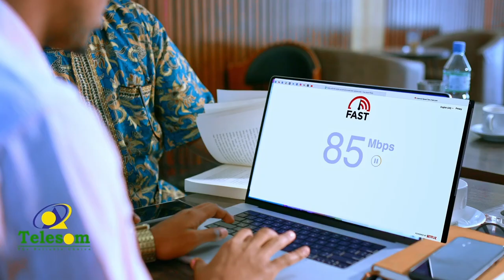Dawladda Jabaan ayaa cabsi ka muujisay gantaallo ay tijaabisay Kuuriyada Waqooyi